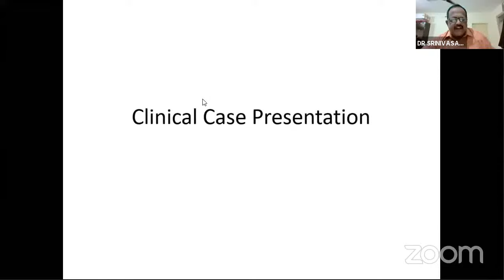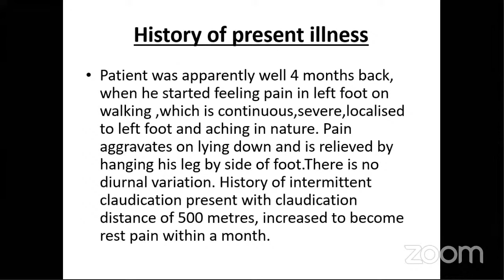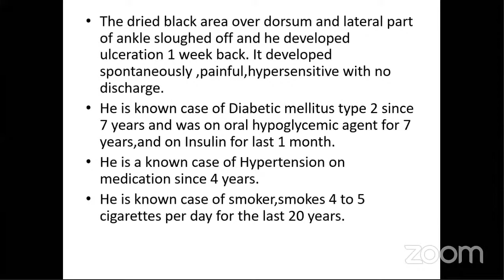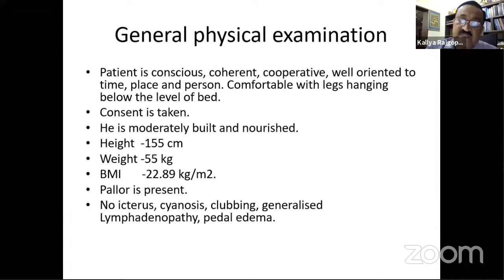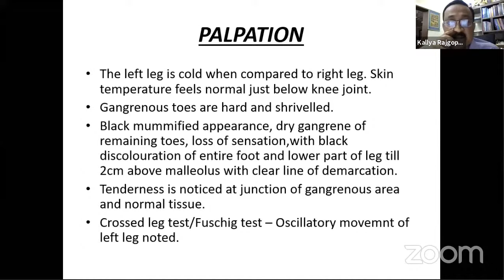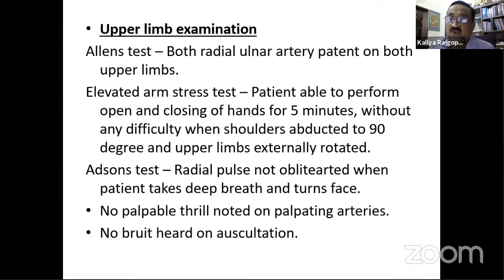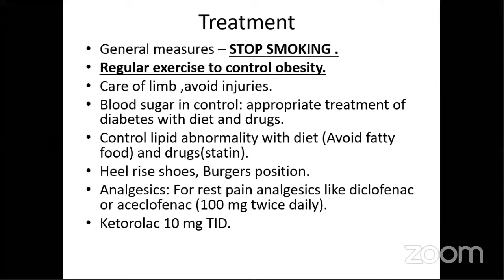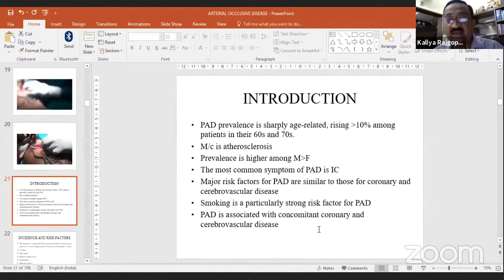Peripheral Vascular Disease Clinical Case Presentation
Comprehensive Clinical Class
Peripheral Vascular Disease Case Presentation by Ms. Tejaswini S.R, 4th Year MBBS, RIMS, Raichur.

Mentors:
Prof. Rajgopal Shenoy, KMC Manipal, Author of the Famous Textbook Manipal Manual of Surgery
Prof. Srinivasan, Coimbatore Government Medical College